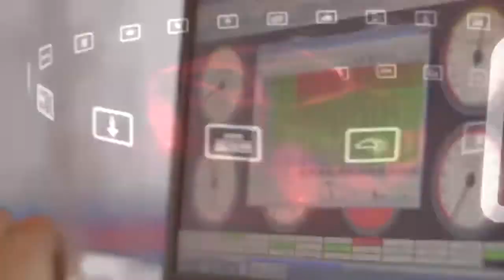LO ASESINÓ EL CUÑADO DE UNA PUÑALADA